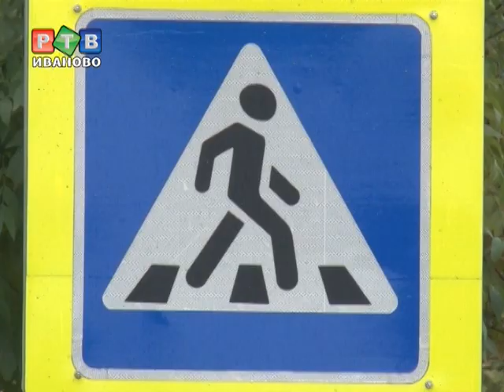"Нет перехода - нет проблем?"